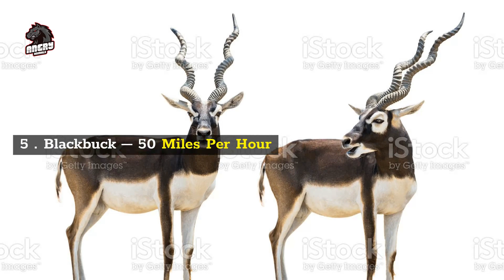Top 10 Fastest Land Animals in the World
The fastest animals in the world alive today. From greyhound, blue wildebeest, to cheetahs. some of these animals have amazing speeding.